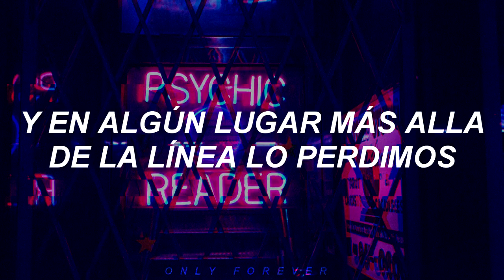Cheat Codes, Little Mix - Only You [Español].